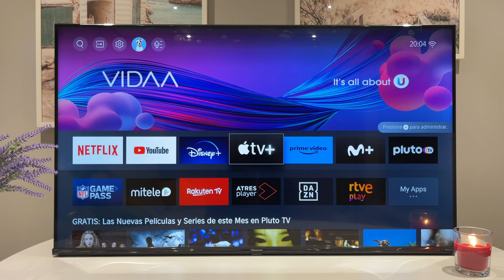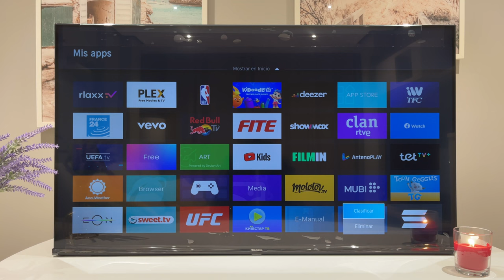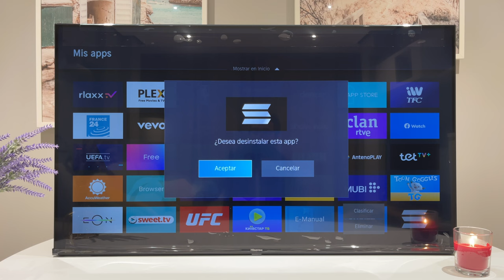Cómo ELIMINAR Aplicaciones en Smart TV HISENSE - VIDAA OS ❌ ✅ 💜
Te contamos como facilmente puedes eliminar aplicaciones de tu Smart TV HISENSE ✅.
¿Aplicaciones que no utilizas? Lo mejor es que la las desinstales de tu Hisense TV con sistema operativo VIDAA OS para que el mismo este lo más optimizado posible. 💜

¿Cómo eliminar aplicaciones en tu tv Hisense? Te traemos la respuesta para desinstalar aplicaciones de tu Smart TV HISENSE!

👇 Te lo explicamos Paso a Paso para que no te pierdas ni un sólo detalle. Un proceso muy sencillo y fácil de realizar.

🛍Comprar TV Hisense

Proceso realizado en Hisense 43A63H 43 pulgadas con OS VIDAA, si bien la configuración es válida para cualquier Smart TV Hisense actual, además de otras televisiones de terceras marcas que utilizan el sistema operativo VIDAA.